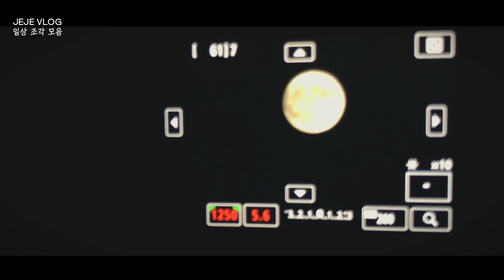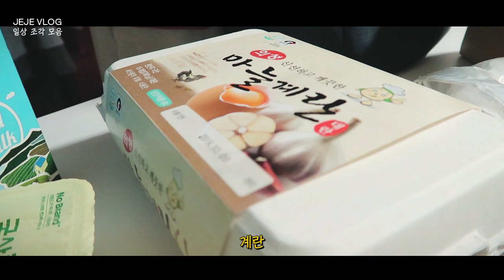[ENG] 제제VLOG_ 태풍이지나간후, 마트장보기, 빵묵, 추석달구경하며 소원빌기